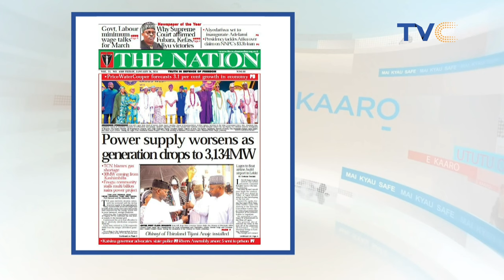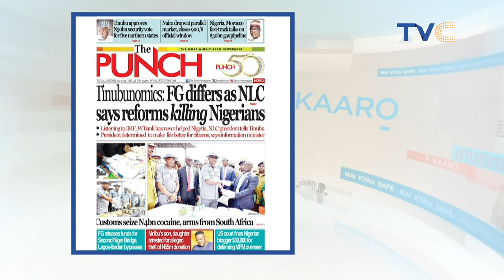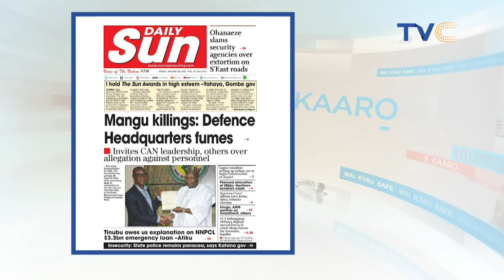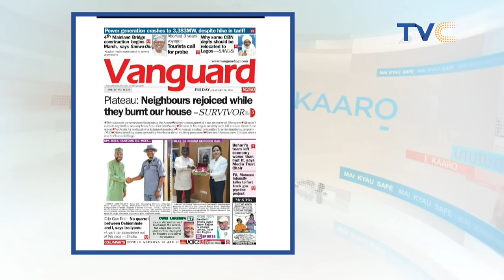(WATCH) How To Cope With A Partner That Has Body/Mouth Odor.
Bad breath and relationships are similar to oil and water: they don’t mix.  Halitosis can put a severe strain on all types of relationships, be it social, personal or intimate. And bad breath can be a key factor when beginning a new relationship or keeping one going. Broaching the subject of bad breath, even with a partner, can be extremely difficult and is often avoided until the problem reaches a point where it can no longer be overlooked.

I found your site in my google search. I am constantly searching the web for a cure. I’ve tried every natural remedy and every mouthwash you can think of. I don’t know what else to do, I’ve been dealing with this for over 20 years. This has prevented me from going out, talking in public and even being intimate with my husband. I don’t have much of a social life because I’m afraid of speaking to people. My bad breath has gotten so bad, that I can smell the bad odor coming out of my mouth when I’m speaking. I really need help. Bad breath is ruining my life.